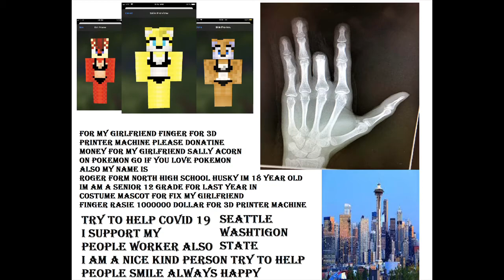i am sad for sally i am sorry i am sorry i am sorry#cry#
i am so sorry tears cry sad#